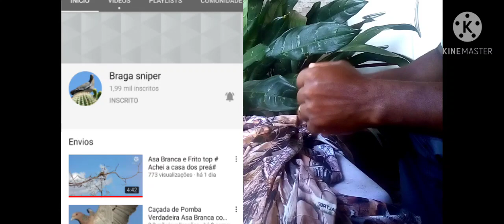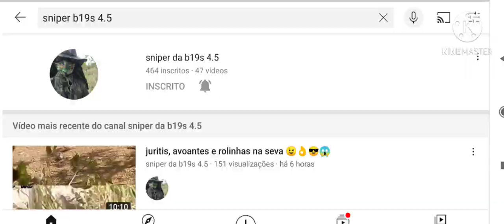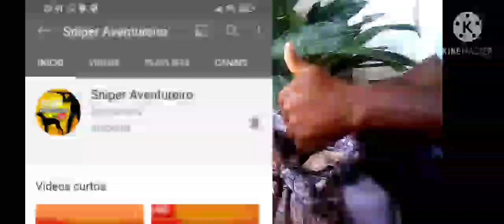Roupa Camuflada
Canal do amigo Braga Sniper

Meus amigos o Mezenga Sniper vai fazer um sorteio grátis quando atingir mil inscritos, se você ainda não é inscrito se inscreva e entre no grupo para participar link abaixo do Canal dele e na descrição do vidro dele tem o link do grupo